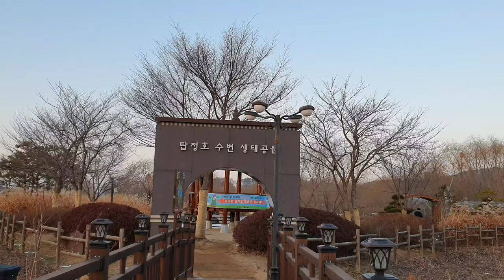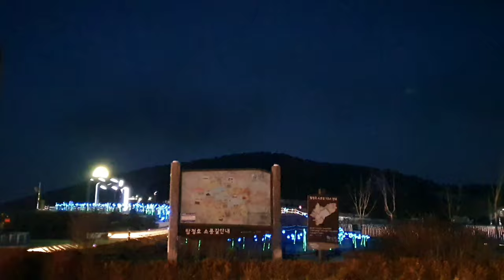【韓国旅行】 韓国田舎にある最近出来た釣り橋の綺麗な夜景 논산 탑정호 출렁다리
韓国のノンサンにある最近出来た釣り橋です。

It's a suspension bridge in Nonsan, Korea.

Google map
Tapjeongho Chuleongdari (탑정호 출렁다리)